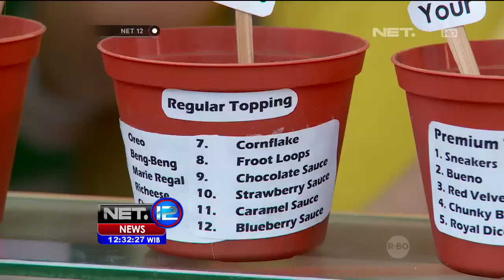Sensasi Berlibur di Market Museum - NET12